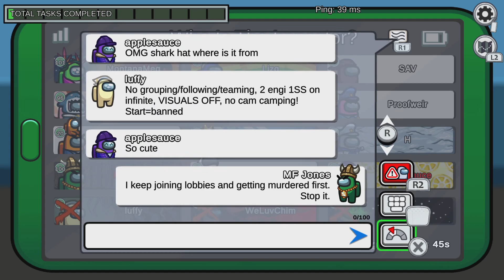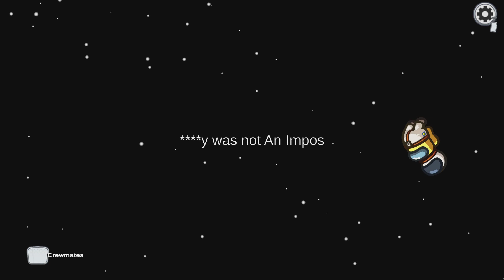Among Us - Impostor “Kill yellow for ME”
00:00 Intro
00:13 1st Round
00:41 1st Meeting
02:29 2nd Round
02:54 2nd Meeting
04:42 3rd Round
05:08 3rd Meeting
06:54 4th Round
07:37 Final Meeting
09:24 Final Round